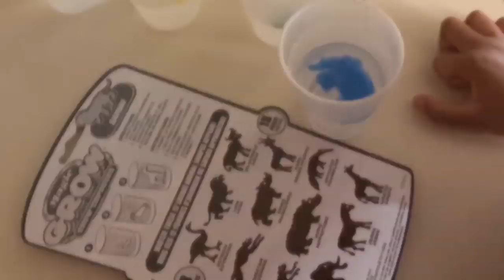(4 of 4)